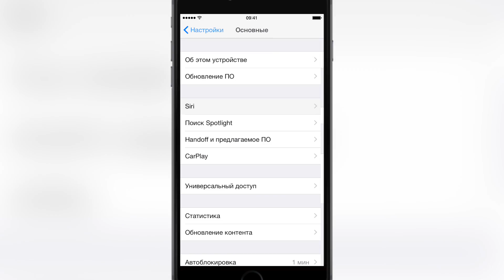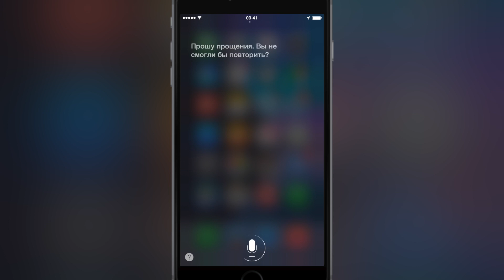Русская Siri. iOS 8.3 beta 2. Работает ли она?!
Siri заговорила по-русски. Siri заговорила на русском языке.

GameCenter: appletheme